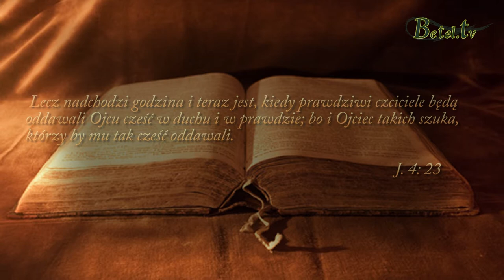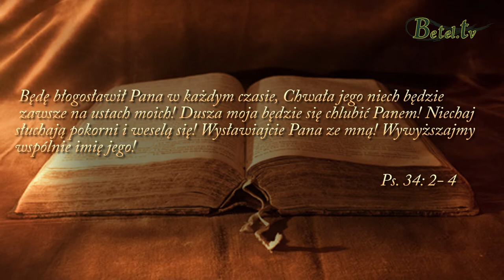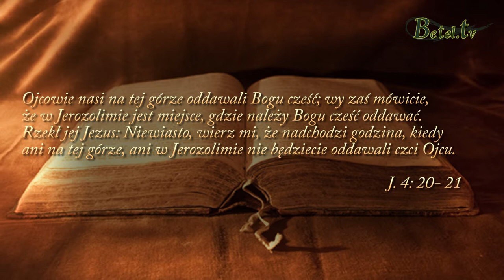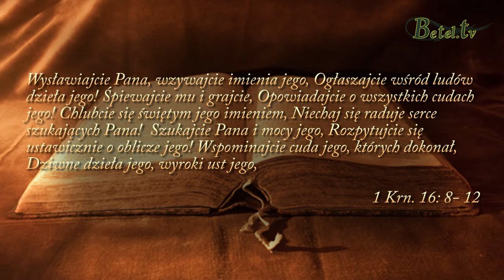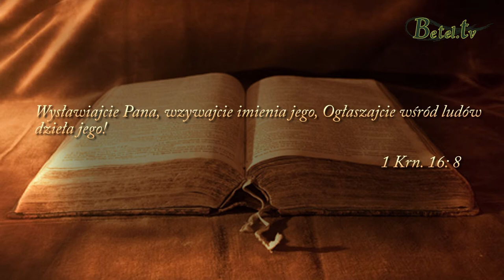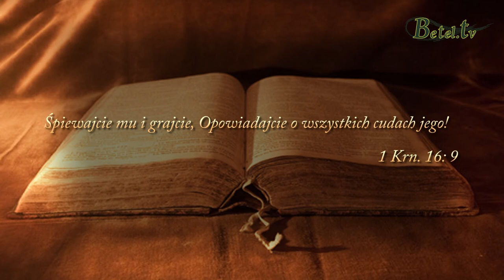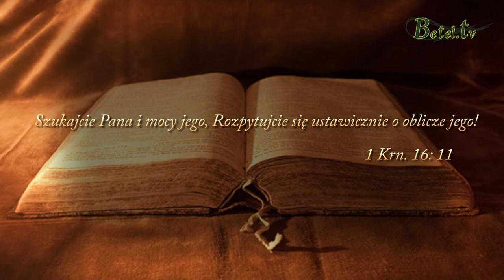29.11.2016- Uwielbiajmy Boga w Duchu- pastor James S. Watson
Jeżeli my będziemy uwielbiać Boga w Duchu, to będziemy Go słyszeć.
Pięć kroków do uwielbiania Boga:
zaczynajmy od wdzięczności za Jego dzieła
śpiewajmy Panu
wywyższajmy Pana
szukajmy Pana i jego mocy
wspominajmy Jego wielkie dzieła